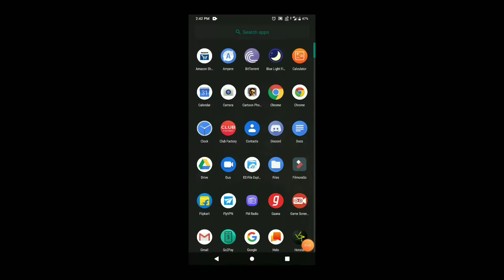Poor crate opening of PUBGMOBILE supply crate | can I get anything!(VPN trick)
Hi
Guys Wellcome back to another crate opening video

Poor supply crate opening
Using flyvpn

Screen recorder XRecoder

Keep supporting on this channel
Comment under below

Stay good
Stay happy

Good bye guy's